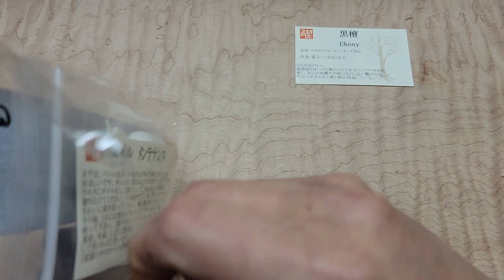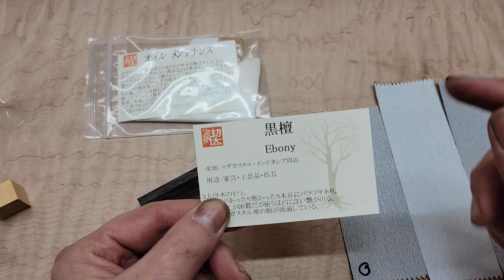ウッドキューブに変わるもの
今回はウッドキューブに変わる作品を紹介していきます。
かなり長い動画ですので、作品を買った方のみ見て頂ければと思います。

野原工芸さんのウッドキューブをしーさーさんが磨くという動画からウッドキューブが欲しいとリクエストがあり、春のイベントで何度か出してきました。
しかしながら、工房　楔ではペンと同じものをペンの数分は出せないので、色々混ぜて好きなものを持っていってもらうスタイルでお配りしておりました。

ウッドキューブで何をするのか？木を磨くという行為が楽しいとの事でした。
そこで、同じ磨くなら自分で使える物をと思い、形のみ作って仕上がっていないペントレーを作品として出し事にいたしました。
物作りのスターターキッドの様に、ペントレー、サンドペーパー（磨く紙）、メンテナンスオイルの仕上げ用のオイルとセットにしての販売となります。
サンドペーパーを＃180，＃240，320と段階的磨いていくと木がつるつるになり、仕上がっていきます。最後にオイルを塗って乾かして完成です。
工房　楔も入っている物のみで仕上げてみました。
30分以上かかったと思います。慣れていてわかっている木工家でも、機械やゴム板を使わないと小さい物でも30分以上かかります。皆様ですともっと時間がかかるかもしれないですが頑張って仕上げて頂ければと思います。
サンドペーパーも十分な量があるかと思いますが、足りない時や、もっとつるつるにs多い時などは買い足して頂ければと思います。ホームセンターやネットでも買えます。
オイルも2回3回と塗り重ねると艶も出てきます。特に黒檀は良い感じに艶も出ますね。

1本用10ｃｍ・・・1200円、　1本用15ｃｍ・・・1500円、2本用10ｃｍ・・・1500円、2本用１５ｃｍ・・・1800円　＋税の販売となります。
この秋のイベントには各10個以上で40個以上は持っていきたいと思います。
もし余ったら年末にでもネット販売いたします。
人気が出たら、次のペントレー制作時に追加で作ろうかなとも思っています。
工房　楔のオリジナルのペントレーと同じようなデザインになっております。
オリジナルも作って販売したいと思いますが、なかなか製作が追い付かない状況ですので、少しずつ出していきます。めんどくさい方は、完成品を買って頂ければ幸いです。